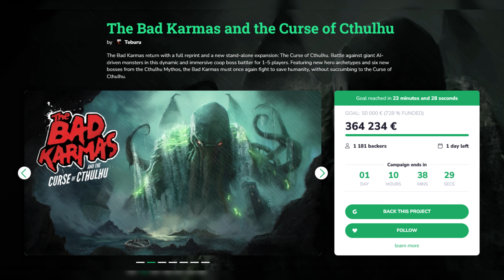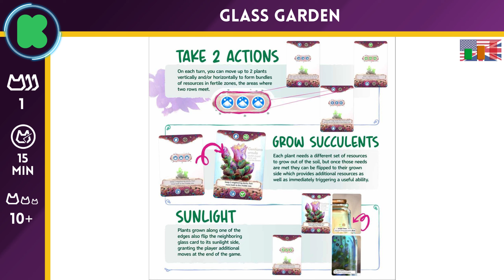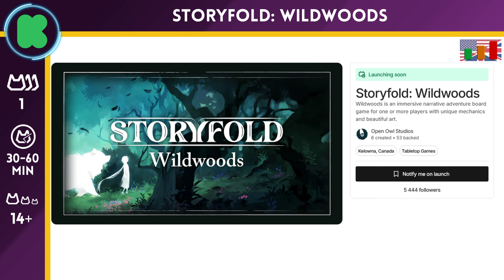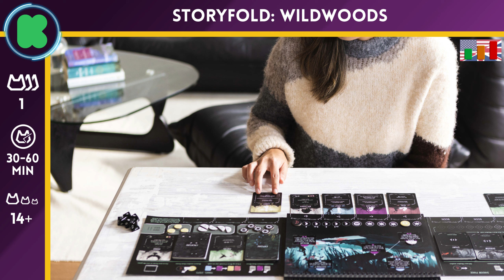Crowdfundingová středa 06.11.24 - Legendy Západu v novém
💠Přehled toho nejzajímavějšího z hlediska deskových her, co je možné na Crowdfundingových platformách nalézt a co můžeme příští týden očekávat.

Throug

00:00 - Úvod
02:16 - Končící kampaně
02:41 - The Bad Karmas and the Curse of Cthulhu
03:08 - Rumble Planet
03:30 - The Maniac
03:52 - Harvest: Fall Festival + Golden Edition
04:32 - Madcala
04:57 - Root: The Homeland Expansion
05:22 - Ultimate Voyage - Final Quest of the Treasure Fleet
05:48 - Nové kampaně
06:01 - Era of Tribes - 2nd Edition
07:03 - Super Fantasy Brawl: Reborn
07:58 - Shadow Moon Syndicates - The Board Game
08:50 - Fable Fury
09:40 - ANIMALCATRAZ
10:31 - Lore: Second Edition
11:22 - Vanguard: Normandy
12:13 - Western Legends Stories
13:09 - Chystané kampaně
13:31 - STARLOCK
14:05 - Onoda
14:31 - Glass Garden
14:53 - Lairs
15:15 - World Order
15:45 - Storyfold: Wildwoods
16:15 - Avalon: The Riven Veil
16:56 - Outro